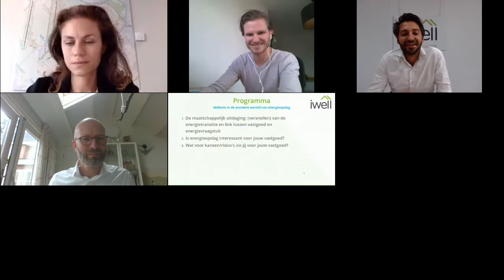#339 Is Energieopslag interessant voor jouw vastgoed - Real Estate Futureproof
Deze opname is een van de rondetafelsessies tijdens Real Estate Futureproof.
Real Estate Futureproof is het grootste online vastgoedevenement van Nederland. Hier komen de belangrijkste besluitvormers uit de sector virtueel bijeen om inzicht te verkrijgen in nieuwe trends, kennis te delen en commerciële relaties op te bouwen.

Ga naar voor het laatste nieuws en de aankomende beurs.

WAT VINDEN DEELNEMERS:

“Dit was voor mij de beste digitale beurs tot nog toe.”

“Eindelijk een beurs zonder files, parkeerdruk en nodeloos tijdverlies. Kom maar op met de toekomst.”

“Verfrissende en krachtige manier om in korte tijd veel informatie op te halen over trends in de huidige en toekomstige markt.”

“Een virtuele beurs waar je toch in echt contact kan komen.”

“Het beursgevoel werd echt goed benaderd.”

“Heel waardevol voor onze startup (Clairify). REF is een geweldige kans om vanuit het comfort van je eigen huis nieuwe kennis op te doen en mensen te leren kennen.”